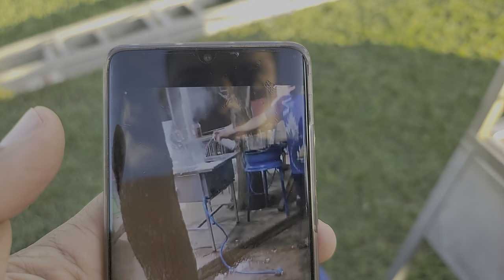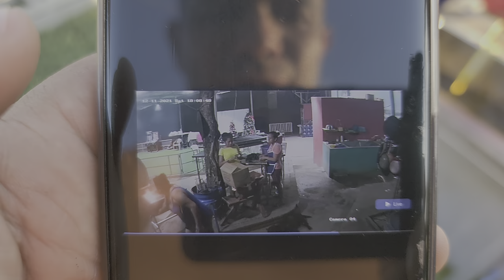Hueva se molesta con Deisy por la crítica que le hizo. Pasaria la prueba Eliza con el chaomein?